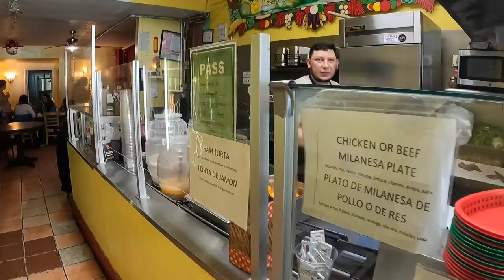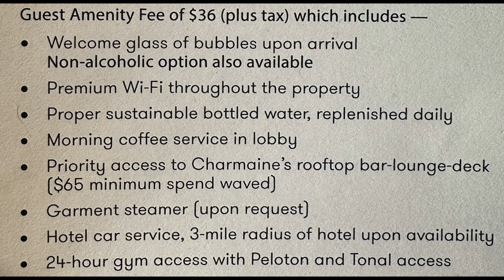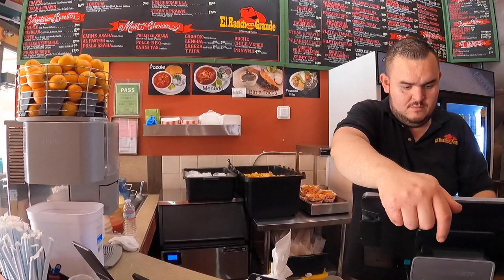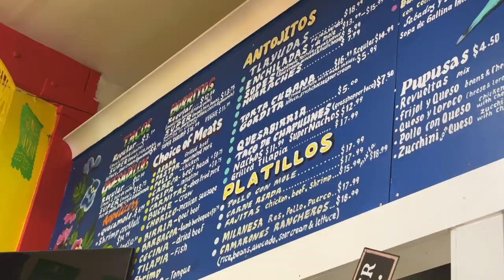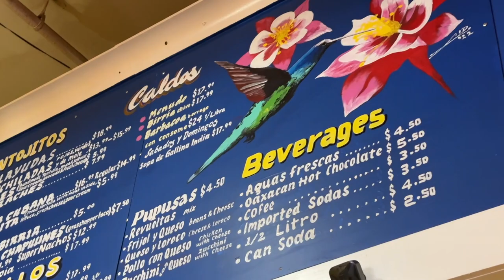the best (and worst) burrito in san francisco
0:00 intro
0:34 tenderloin
1:03 taqueria castillo
3:59 dolores park
4:32 haight-ashbury
5:06 el rancho grande
8:36 golden gate park
9:14 mission district
9:54 la oaxaqueña